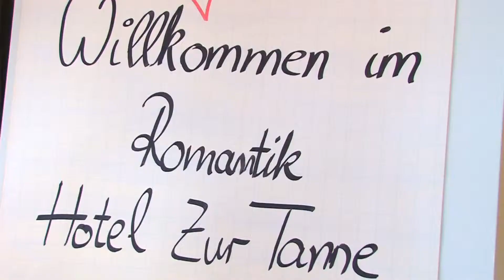Romantik Hotel zur Tanne, Braunlage - Tagungen